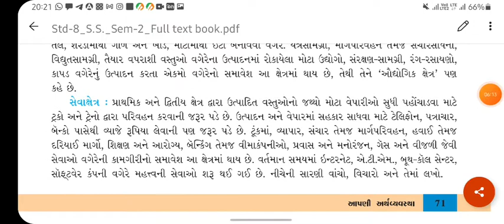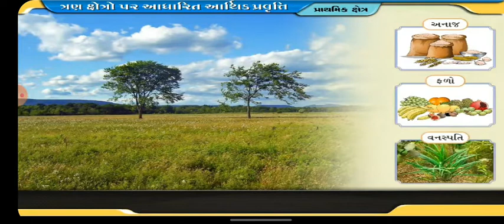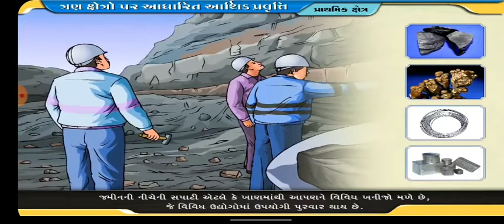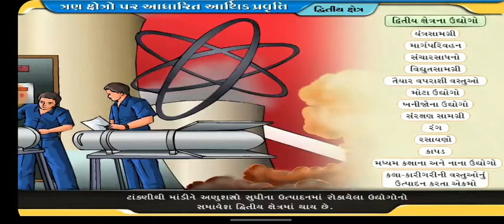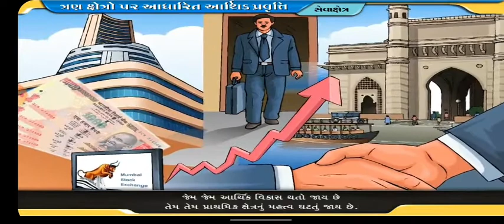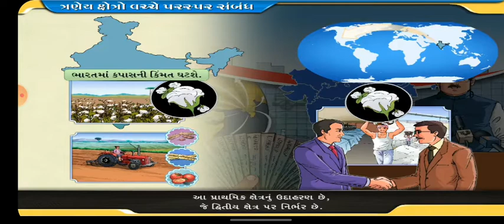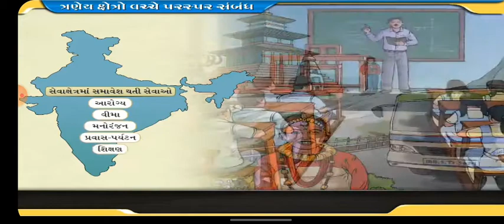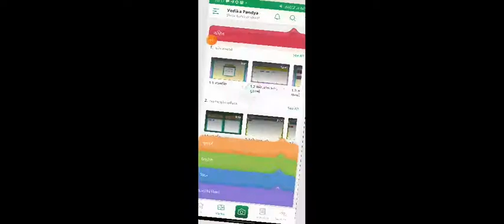STD 8 SEM 2 SS CH 9(1)